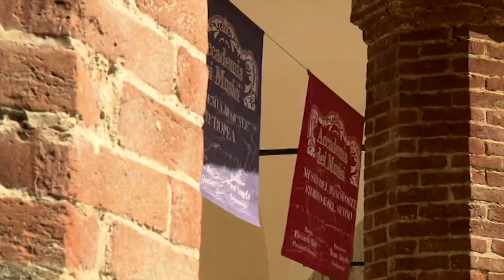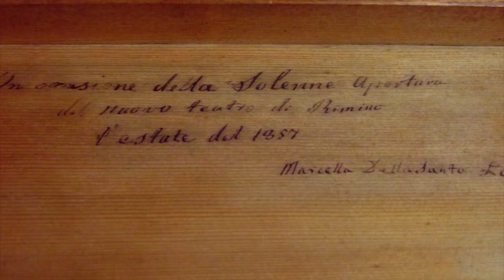Museo del pianoforte Fabriano